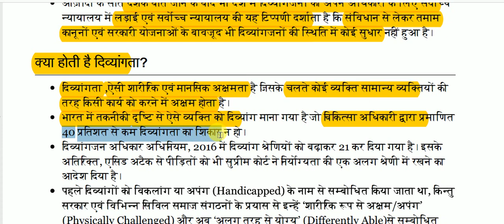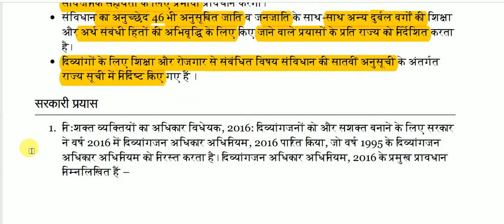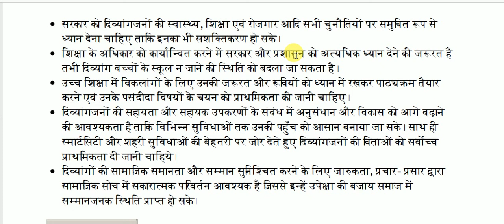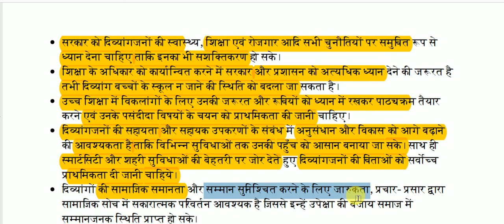समानता के लिए दिव्यांगों का संघर्ष || Divyang's struggle for equality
Divyang's struggle for equality for All Competitive Exams like SSC, Railway, IB, Bank, UPSC, BPSC, MPSC, PCS, etc.